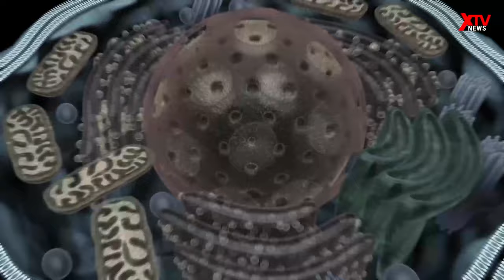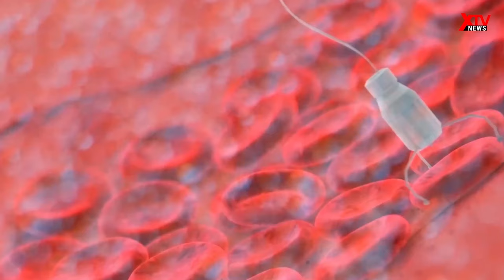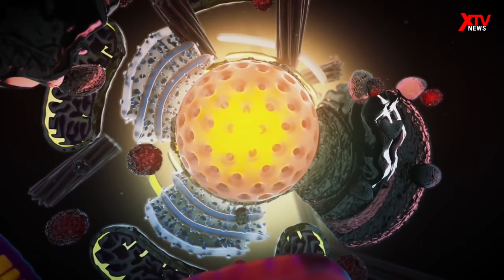Future images of the world in the 31st century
📺 The book of prophecy reveals the secrets of the earth, it has been banned by the CIA.
📺 The Big Egyptian Sphinx Cover Up | Hidden Chambers, A Hole in the Sphinx’s Head and Endless Denial
Along with the development of the natural world, we humans are on the way to perfecting our evolutionary process. Have you ever wondered how this evolution will turn in the next 1,000 years?
in 1000 years the human genome will be developed at the microscopic level to support life and metabolic activities.
There will be big changes in the way we live, work and travel in the future.
Thanks to data encryption, automation and software, the way we interact with the planet will be smarter and more efficient.
Things like flying cars, sophisticated artificial intelligence, and quantum computers may emerge from science fiction into reality in less time than we think.